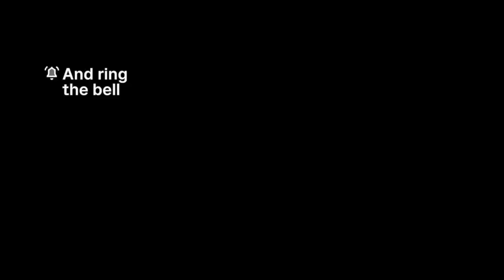OPPOSITE Characters in Badminton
1) This video does not have a negative impact on the revenue of the original video
2) This video is similar to a "movie trailer" and will only increase the demand of the original full match video

thanks